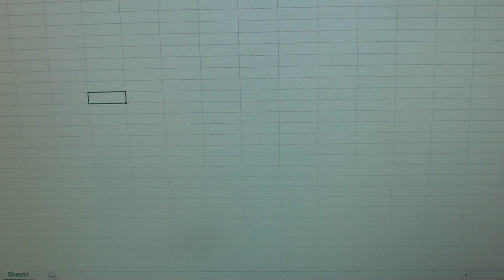How to Enable Scroll Lock on the Logitech Keyboard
Learn how you can turn on Scroll Lock on the Logitech keyboard.

Scroll lock is useful when working with spreadsheet. If you want to use the keyboard arrow key to navigate between cells or to have page go up or down then you can turn on scroll lock on or off.